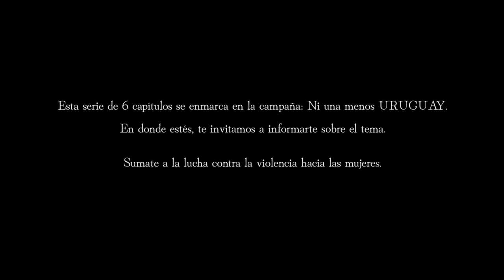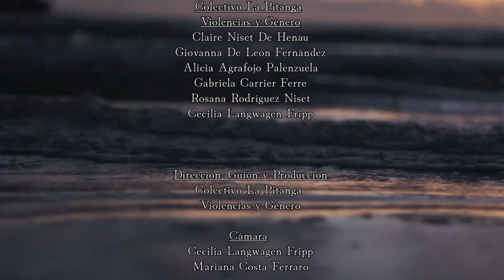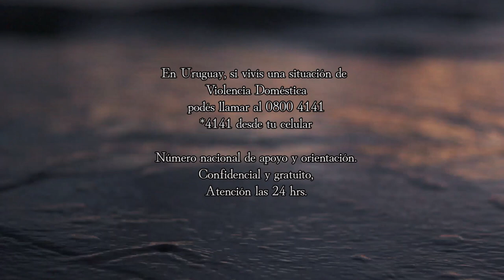CAPÍTULO 3_ Somos como el salmón, remando contra la coriente. Y un día hay que soltar...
El objetivo de este tercer capítulo es devolver a la víctima el poder de su palabra: esa palabra que ayuda a transformar, a conectarse con la fortaleza de una misma, que posibilita reconocerse como ser que existe y de allí a trascender las vivencias de dolor. Las palabras que construyen la esperanza, porque permiten “salir de la oscuridad”.

Exploraremos las vivencias, los cuestionamientos, que se traducen en movimientos, ayudándonos a dimensionar desde lo corporal el impacto de lo emocional y el largo camino que significa: “devolverse el amor a una misma, escucharse y de allí partir”